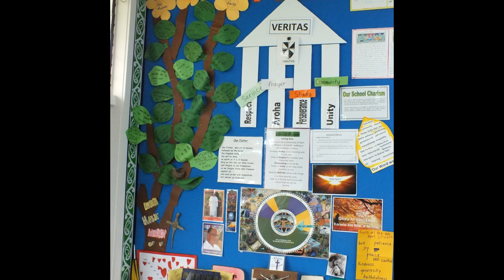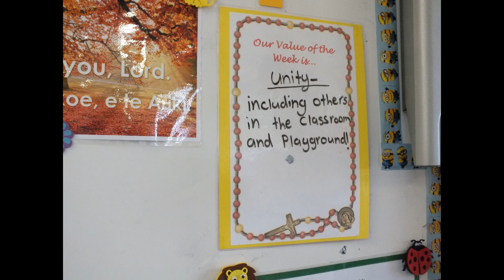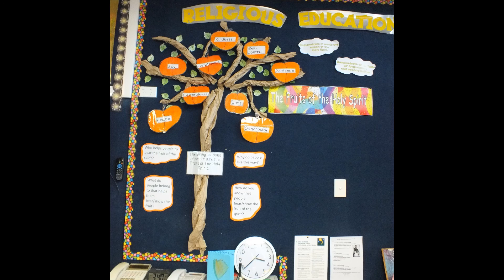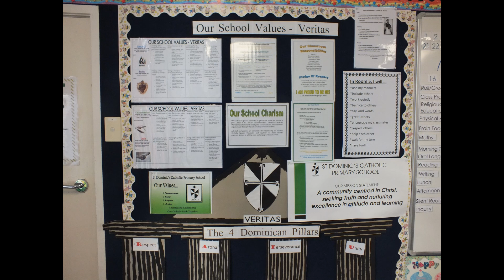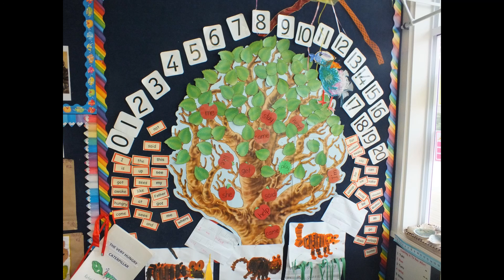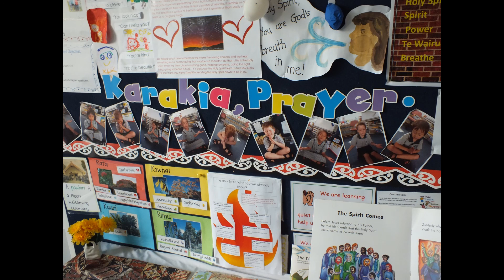Our Staff Walk Through!